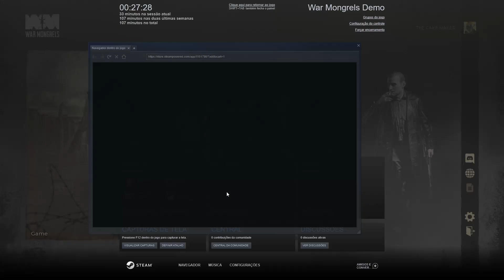Let's Play War Mongrels Demo Part 2: A Abrupt Ending